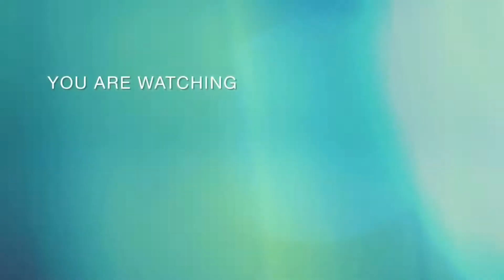Sudut Benteng Bone